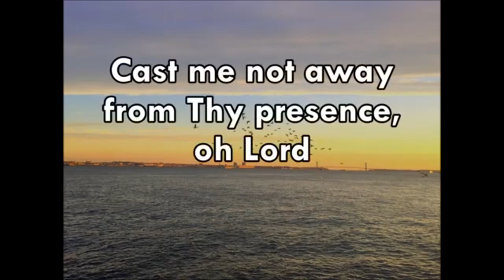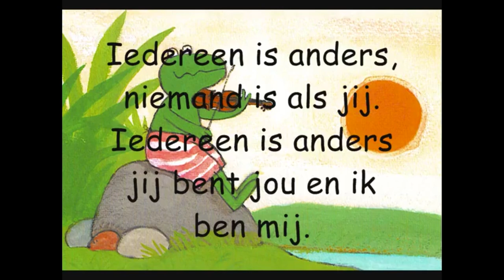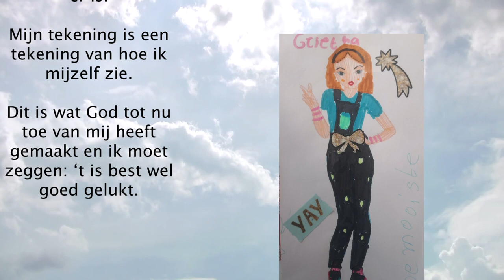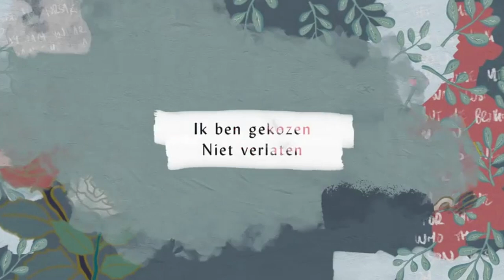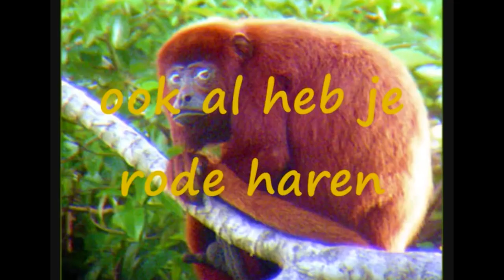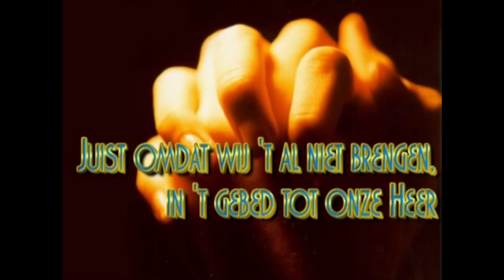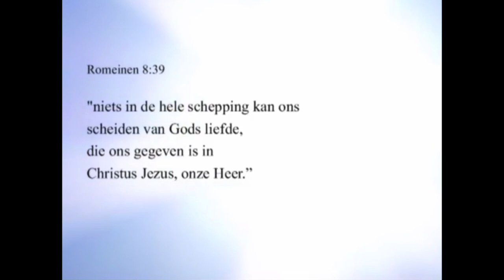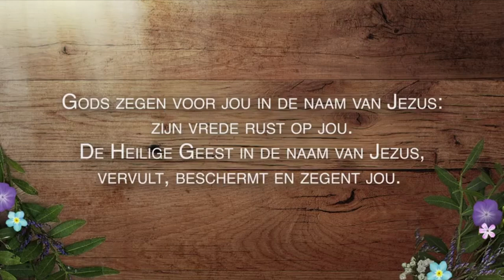Online dienst - 28 juni 2020 - Ferbiningstsjinst